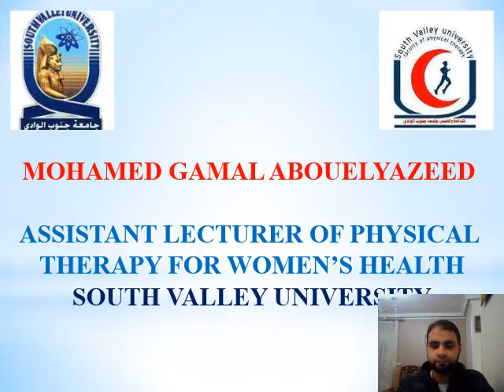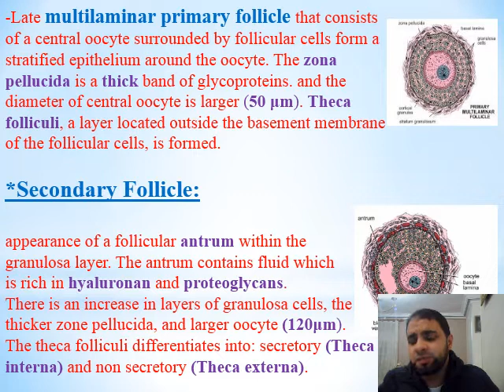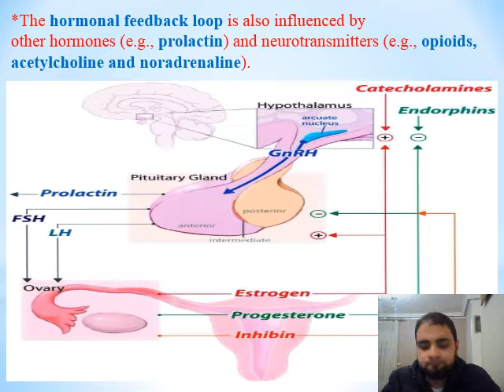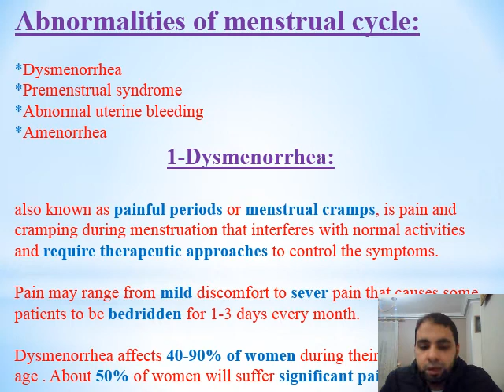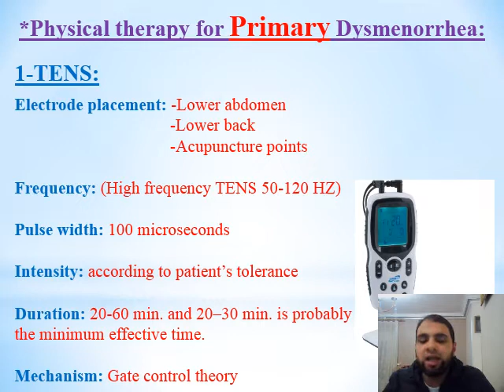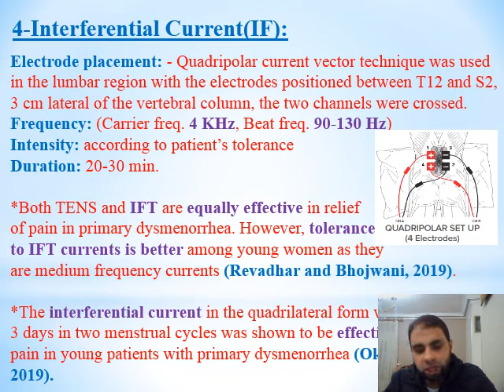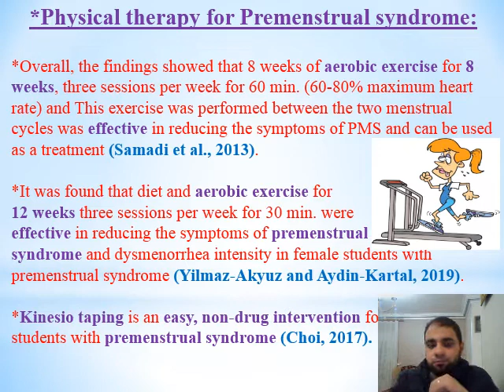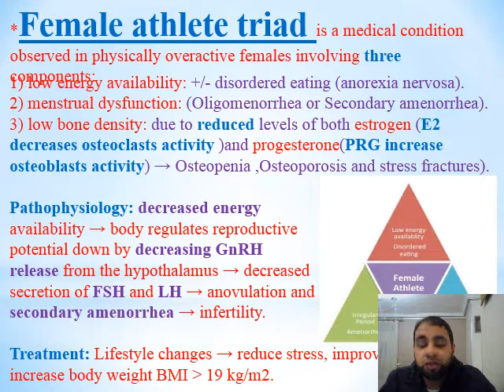Menstrual cycle and PT for its abnormalities Dr Mohamed Gamal